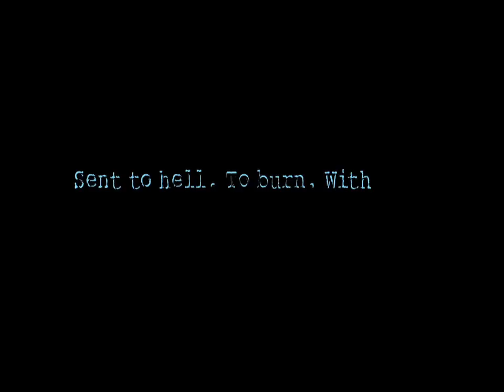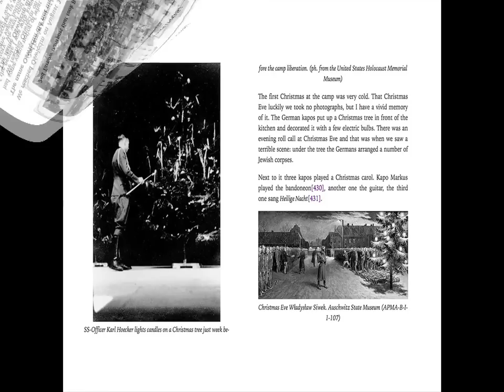ebook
The Portraitist ebook trailer